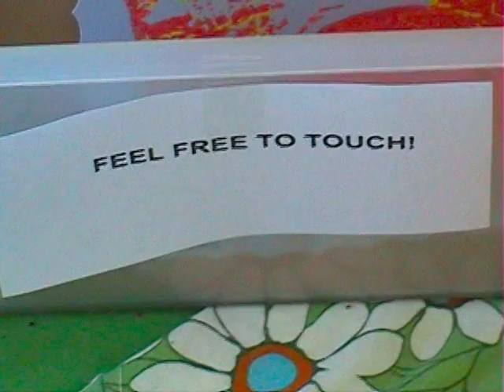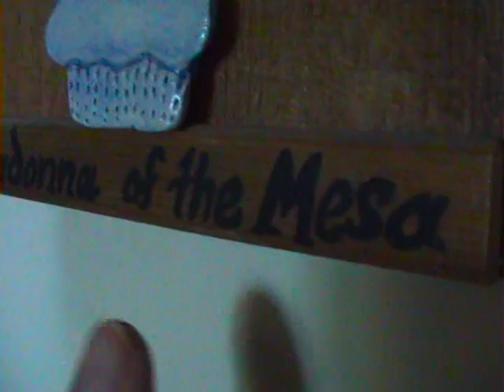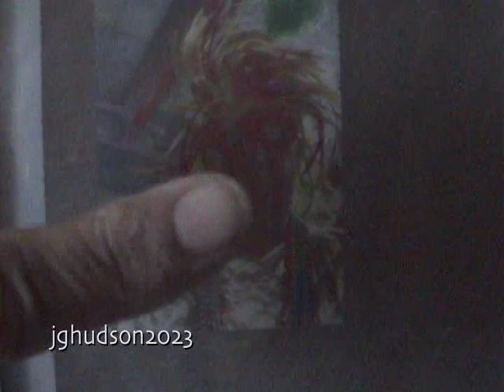Feel Free To Touch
If it was only so